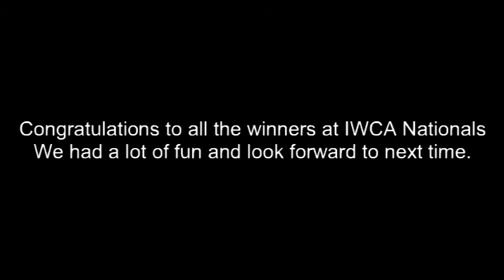2014 IWCA Brace & Gait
What a treat!  Video of skilled handlers exhibiting two dogs in Brace competition.  Followed by Best Gait Competition with highlights of Franky competing.  He didn't make the cut tough competition.  Judge Mr Roger Tebbutt